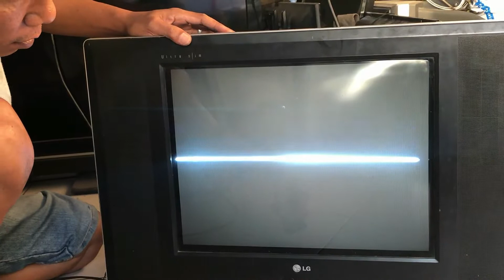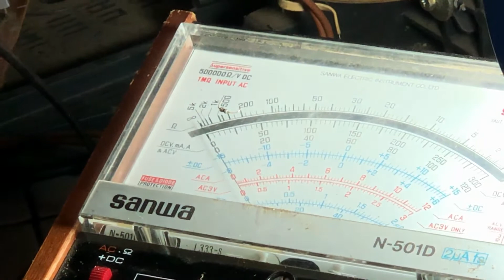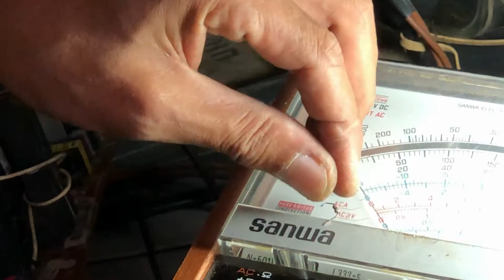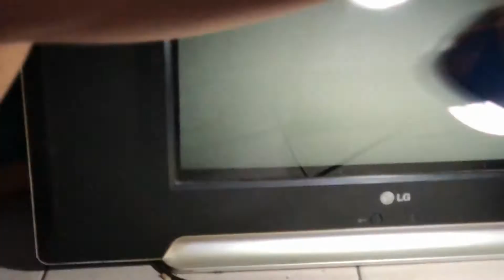TV TABUNG LG 21 INCH SLIM GARIS TENGAH VERTIKAL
Tv LED LG 21 inch ultra slim dengan kondisi bergaris vertikal, kerusakan disebabkan resistor pada komponen pendukung ic vertikal mati. Simak video sampai selesai